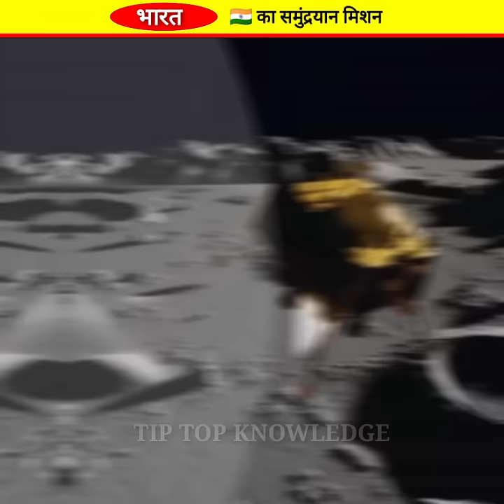High level mission of india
This video is made for education and entertainment purposes only & no one harmed in this video
Deep mission by india 🇮🇳

1. This video has no negative impact on the original works(I would actually be positive for them.)
2. This video is also for teaching purposes.
3. It is not transformative in nature.
4. I only use bits and pieces of videos to get the point across where necessary.